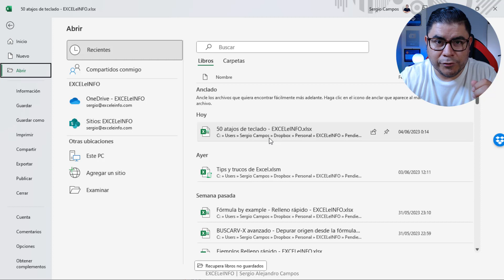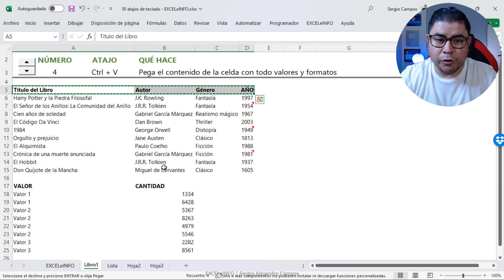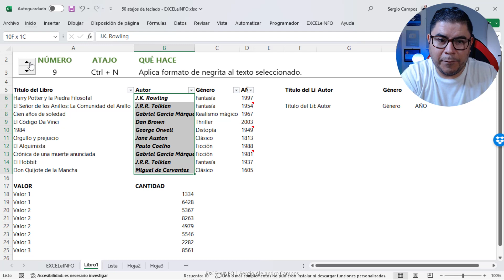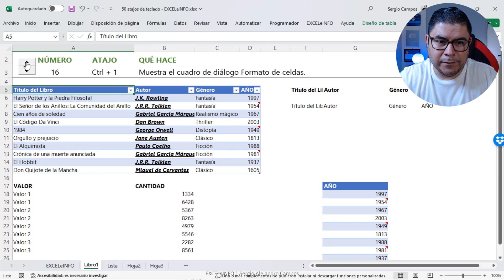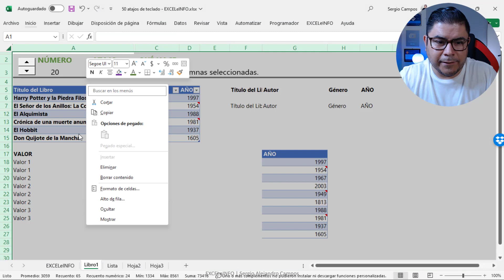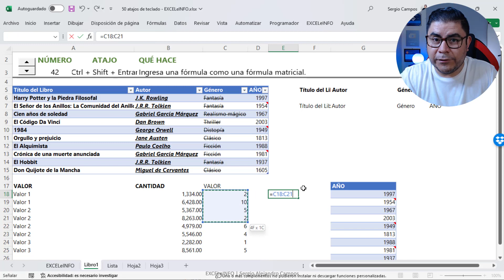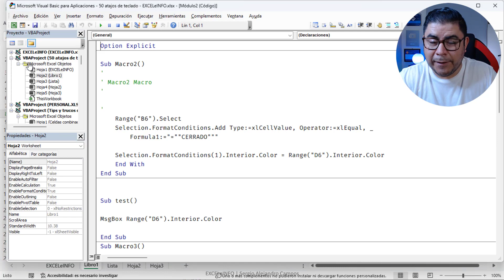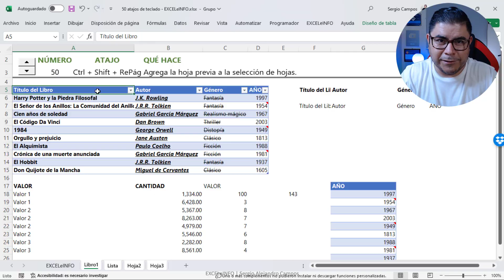50 Atajos de Teclado para Excel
🔥 El mouse es una excelente herramienta para manejarnos en las aplicaciones.

👉 Pero hablando de Excel, hay manera de ser más productivo sin usar mouse: Sólo con el teclado.

🤯 Es por eso que te traigo 50 ATAJOS DE TECLADO para que seas más productivo(a) en Excel.

⏱ CAPÍTULOS ⏱
0:00 Intro
00:20 Comenzamos con los Atajos de teclado